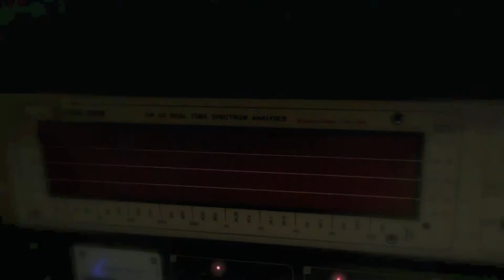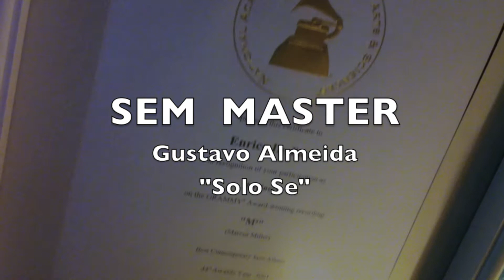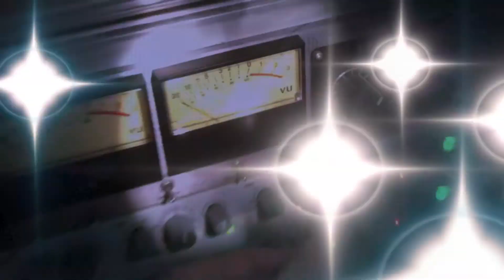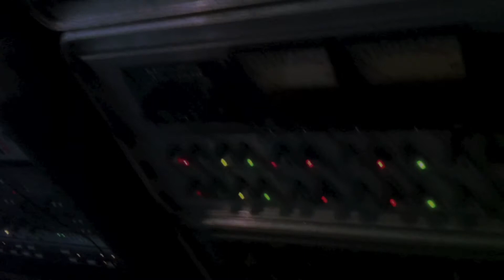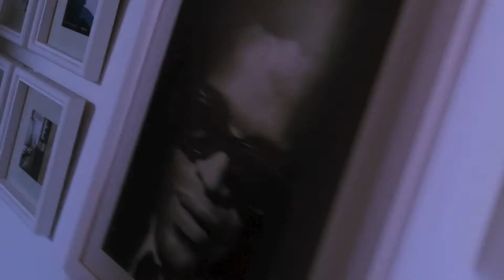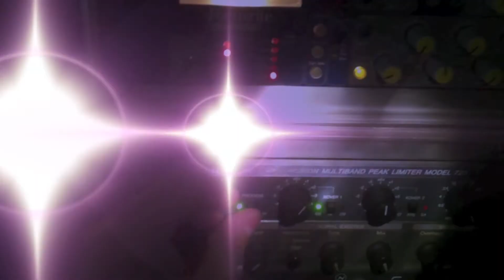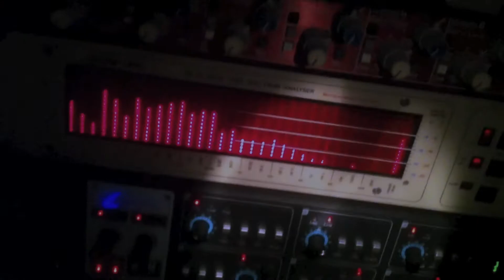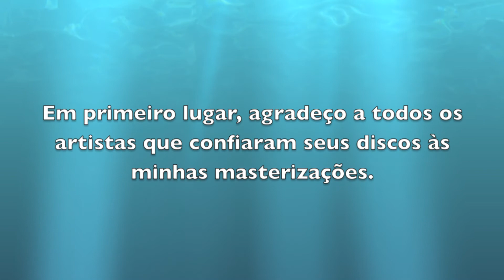Analog-Classic® MASTERs - por Enrico De Paoli - ANTES e DEPOIS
Neste video o Multi-Grammy Engineer Enrico De Paoli mostra exemplos de trechos de músicas, ANTES e DEPOIS de masterizadas por ele,  assim como os resultados de seu sistema Analog-Classic® de masterização em grupos (stem mastering).

Todo o conteúdo musical deste video pertence aos compositores, artistas e produtores de cada faixa. O uso neste video destina-se apenas à breve demonstração do trabalho de engenharia de masterização.